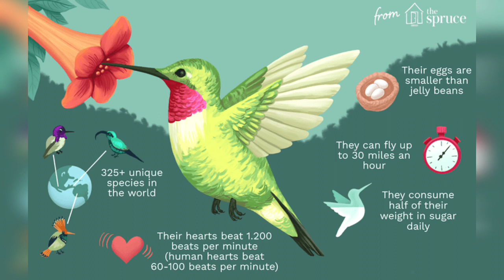Facts about humming Bird